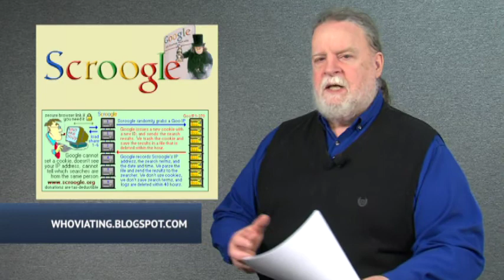Left Side of the Aisle #47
for March 8 - 14, 2012

This week:
- Good news: successful labor sit-in with support of Occupy
- Rush Limbaugh and misogyny
- Outrage of the Week: the travails of the rich
- Presidential death warrants
- RIP Scroogle